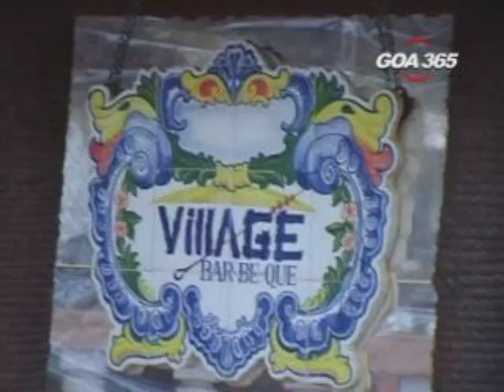Legacy for the Tastebuds with Odette Mascarenhas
Chef Manjit Singh -Part 1